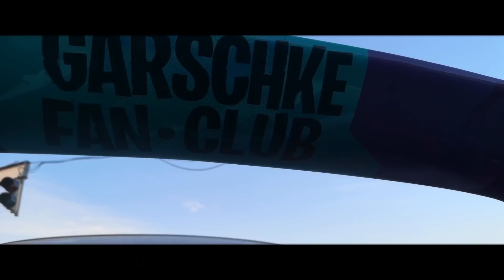Polizei hat meinen BMW e36 Beschlagnahmt - wurde ich Stillgelegt ?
Carfreitag in Dresden Elbepark Reihe12 mit Herrn Garschke und Herrn Keralli.

Mit meinem Code 10% sparen auf alles : polendioxid10

FREE_FOR_PROFIT_FLYING_HIGH_90s_Boom_Bap_Hip_Hop
(FREE FOR PROFIT) You Dont know me - 90s Boom Bap x LoFi Type Beat
Free Sad Type Beat - Fall Down Emotional Rap Piano Instrumental 2022